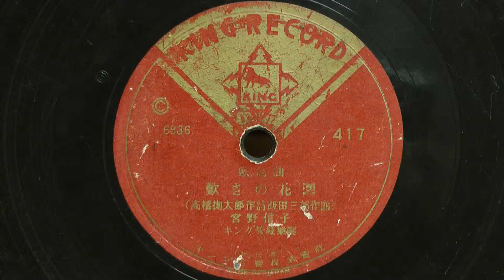嘆きの花園(宮野信子)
昭和24年(1949年) キングレコード 歌謡曲
作詞：高橋掬太郎
作曲：飯田三郎
歌唱：宮野信子
伴奏：キング管絃楽団
C417(6936)